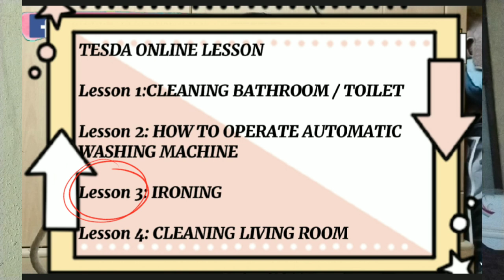TESDA FOR DOMESTIC WORKER | Lesson 3 : Ironing Clothes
TESDA ONLINE LESSON | TESDA TRAINING FOR DOMESTIC WORK